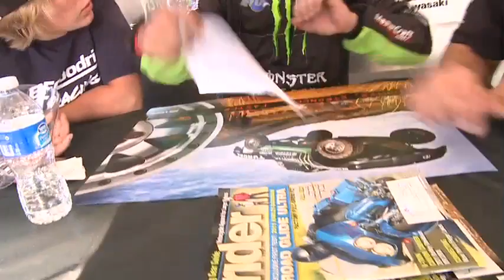Monster Teams in the TORC Series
Motorcycle racer Jeremy McGrath and Johnny Greaves  and  compete int he TORC Series.